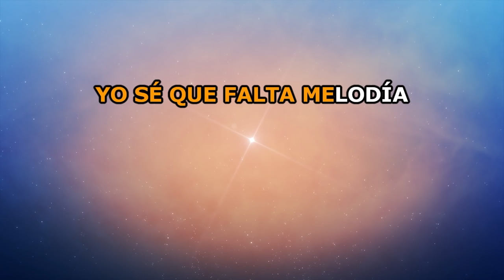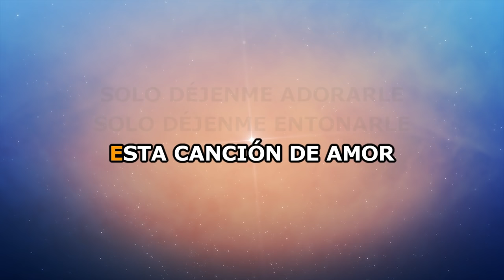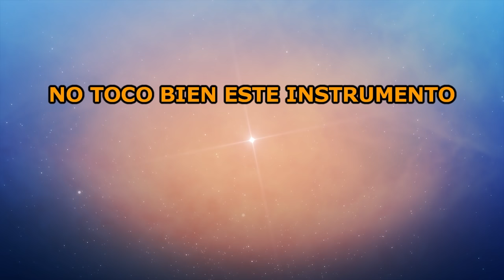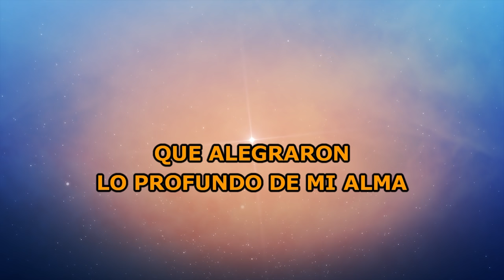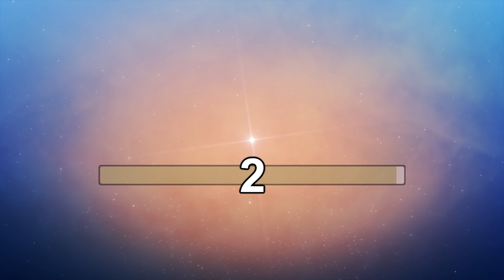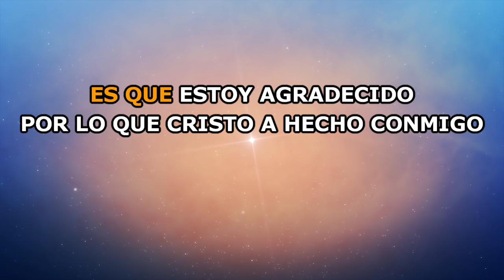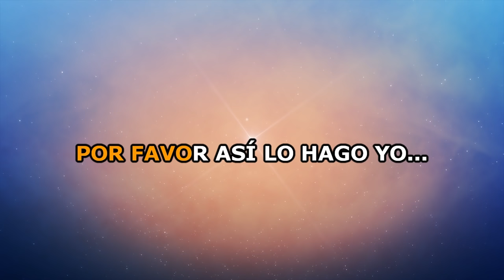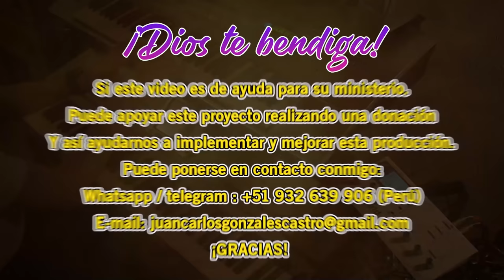PISTA - SOLO DEJENME ADORARLE - AGRUPACIÓN PENIEL - (COVER)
Si este material fue de ayuda en el servicio que realizas para nuestro Señor Salvador Jesucristo, te invito a ponerte en contacto conmigo y asi poder realizar una donación voluntaría, de esta manera me ayudas a seguir subiendo más contenido como este.

Cómo puedo realizar una donación?
🔺1 El monto es totalmente voluntario
🔺3 Le enviaré mis datos personales para que haga un giro
si se encuentra fuera de Perú, lo puede hacer por WESTERN UNION u otra casa de envíos internacionales.